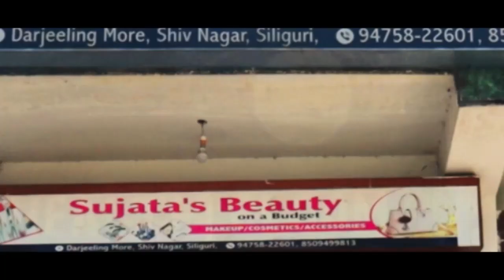सर्वदलीय बैठकमा आइपुगेका क्रामाकपा नेता अरूण घतानी के भन्छन्?